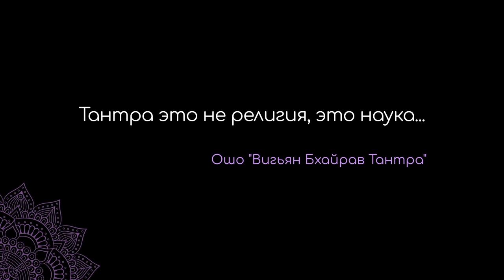Интенсив по Тантрическому массажу в Самаре